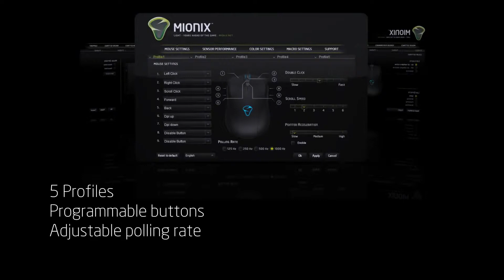Mouse Gaming MIONIX AVIOR 7000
Mionix Avior 7000

Descriere produs:
• design ambidextru
• poate fi tinut in mana stil Claw sau Palm
• senzor optic gaming grade ADNS-3310: nu prezinta acceleratii negative sau pozitive, extrem de precis, tracking fluid
• sensibilitate ajustabila pana la 7000 dpi
• permite ajustarea unghiului de rotatie X/Y pentru a compensa unghiul descris de miscarea mainii si a imbunatati precizia (intervalul -15,+15 grade)
• ofera aderenta maxima datorita celor 4 straturi de cauciuc aplicate
• procesor ultra-rapid ARM 32 biti 32 MHz
• 128 kb memorie integrata pentru stocarea a 5 profiluri
• sistem configurabil de iluminare cu LED-uri (16.8 milioane culori disponibile)
• moduri multiple de iluminare: solid, intermitent, puls, breath cu o singura culoare sau culori multiple
• S.Q.A.T. – Surface Quality Analyzer Tool pentru analizarea calitatii suprafetei pe care este folosit mausul
• calibrare Lift Off Distance in 10 pasi
• ajustare DPI in 3 pasi in timpul jocului
• 9 butoane programabile
• posibilitate de schimbare a profilului utilizat in timpul jocului
• polling rate ajustabil pana la 1000 Hz si 1 ms timp de raspuns
• programare macrouri
• picioruse largi din PTFE
• conector USB placat cu aur, cablu protejat
• greutate: 100 grame (fara cablu)
• lungime cablu: 2 metri